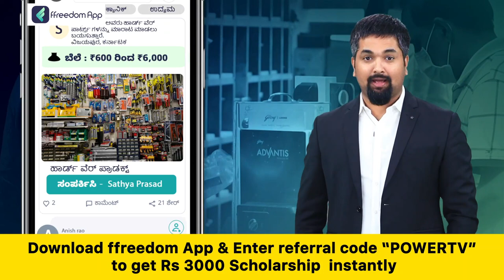ಚನ್ನಪಟ್ಟಣದಲ್ಲಿ ನನಗೆ ಎದುರಾಳಿನೇ ಇಲ್ಲ | HD Kumarswamy | Channapatna | Power TV News